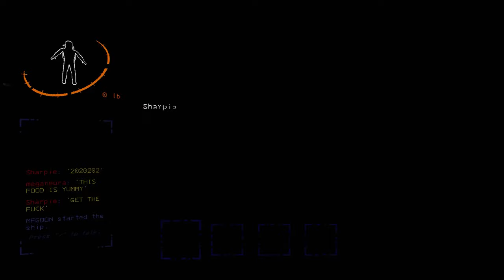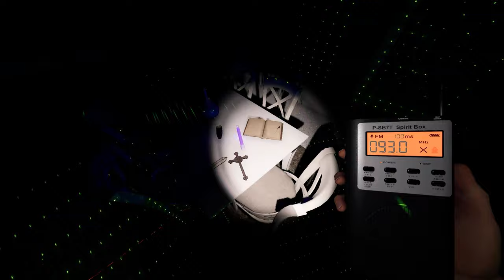The Smorgasborg Special - Part 140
Welcome back to The Smorgasborg Special. Things have changed just a bit after my recent PC build and I lost basically everything: videos, music, sound effects, stock videos, fonts, etc. A lot of clips in this don't have my audio due to an oversight in Shadowplay and most all Apex clips got jacked up from Shadowplay again, I tried color correcting as best I could. But we back in this b***ch, bois. Thanks for the recent & continued support.

Songs used in order:

Mine - noclu
And My Name's Booster - Super Mario RPG Legend of the Seven Stars OST
Skyway Octane - Mirage Saloon Zone Act 1 - Sonic Mania OST